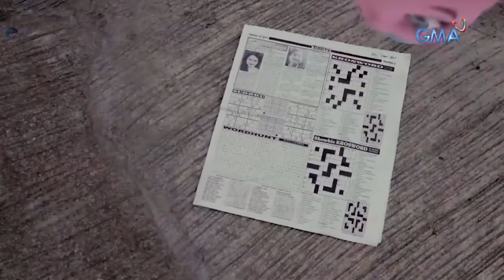Alex and Amie: Amie, where na you? Dito na me!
Binisita nina Balut at Panchito si Alex upang itanong kung alam ba nito ang kinaroroonan ni Amie. Sa hindi inaasahang pangyayari ay inabutan sila ni nurse Bing!

Watch episodes of GMA's latest live-animated series for kids, 'Alex and Amie,' on GMA Playground Youtube channel, starring Mikael Daez as Alex and the voice of Caprice Cayetano as Amie. Also in the cast are Max Collins, Dexter Doria, Dominic Roco, Leanne Bautista, JC Movido, Katrina Mae Columba, Kenken Nuyad, Seth dela Cruz, JM Jacob, and David Remo.